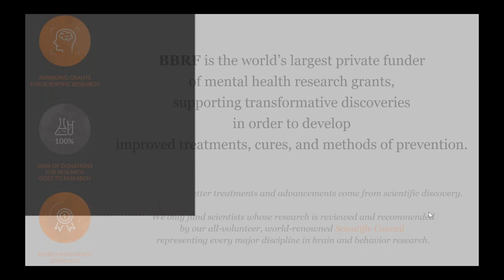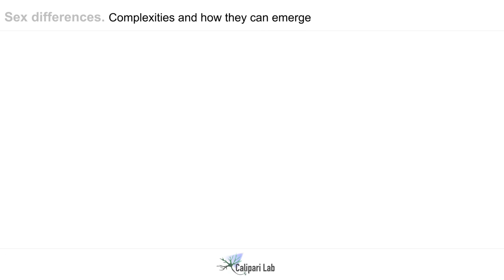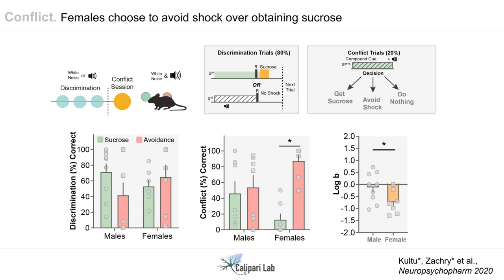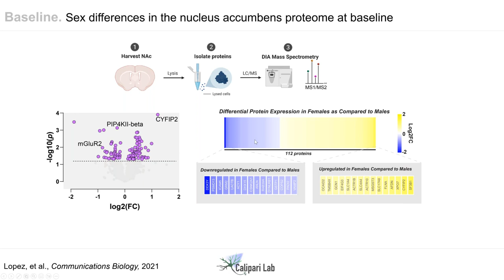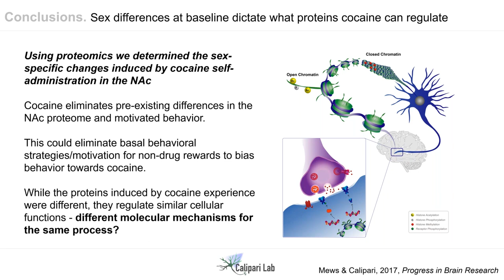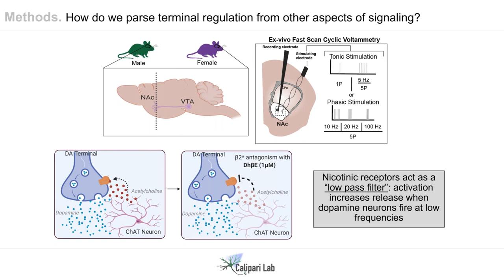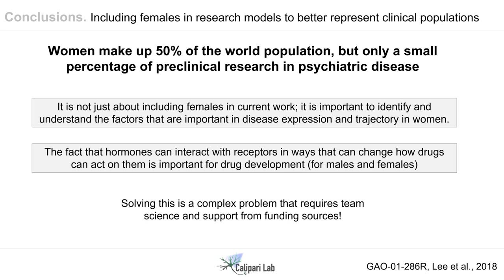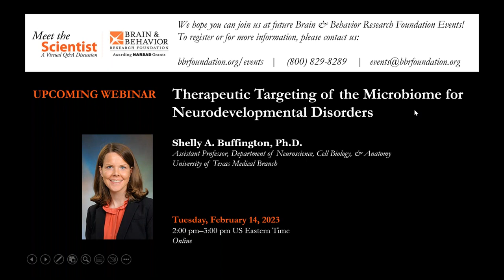Sex Differences in Mental Health Disorders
Each month The Brain & Behavior Research Foundation hosts a Meet the Scientist Webinar featuring a researcher discussing the latest findings related to mental illness. In January, 2023, the Foundation featured Dr. Erin S. Calipari of the Vanderbilt University School of Medicine.

Description: Until recently, an overwhelming amount of work on mental health disorders was conducted exclusively in males. This has led to a lack of understanding of sex differences in these disorders. We need to understand how they occur, are expressed, and can be treated in both men and women. Our work focuses on understanding where sex differences occur and where they do not, and how we can use this understanding to help affected individuals.